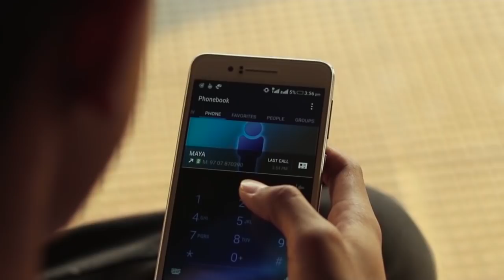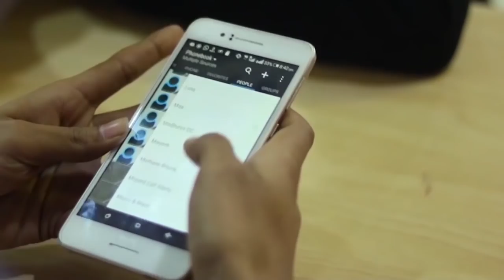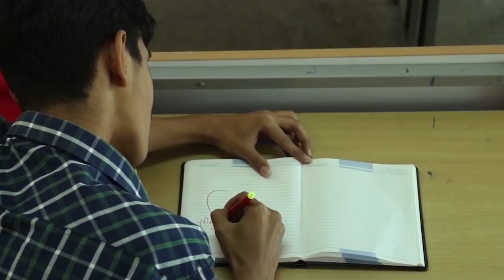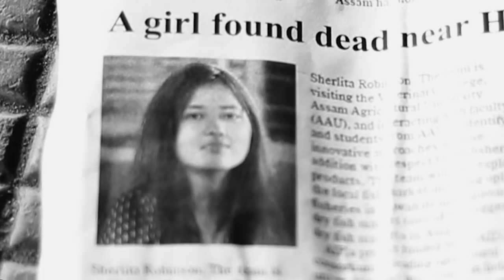আশা (Hope)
'আশা (Hope) ' is an Assamese Short film by Pentagon Filmworks.
Directed & Edited By: Saikat Sutradhar
Starring: Palash Kalita, Mayuri Moran, Bhaskar P. Chutia, Rohan C. Baruah, Pratikshit Baruah
Produced By Pentagon Filmworks
Cinematographer: Aman Sahu, Sasangka Saikia, Pratikshit Baruah
Story & Screenplay: Palash Kalita, Abhishek K. Sharma
Original Music: O Re Piya